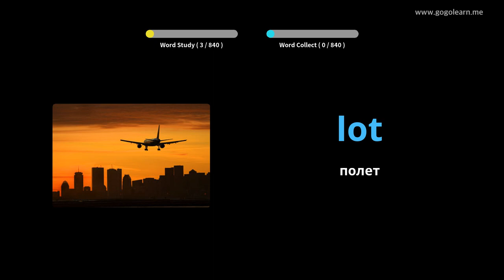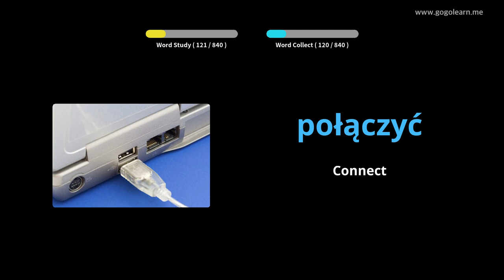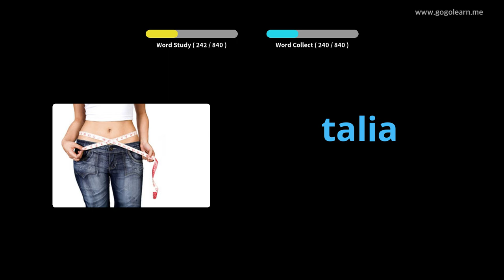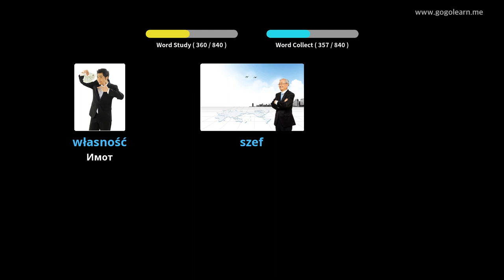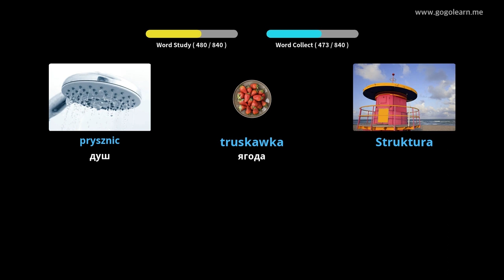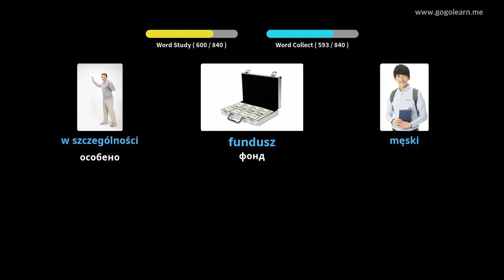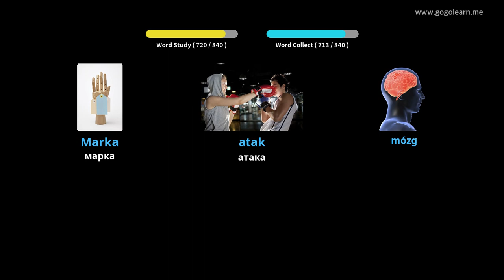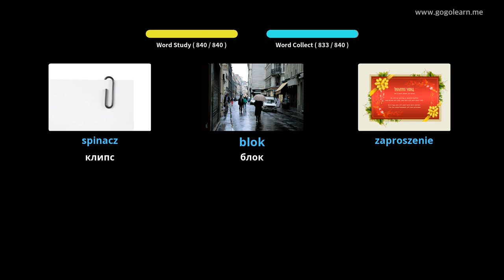Слушане на полски речник, докато спи | Golearn